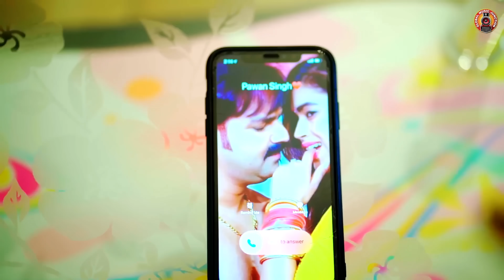जोबन हs की गगरी | Pawan Singh | Joban Ha Ki Gagari | Ft. Dimpal Singh | New Holi Songs 2024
► Album: जोबन हs की गगरी
► Song:  Joban Ha Ki Gagari
► Singer :- Pawan Singh, Aarohi Bhardwaj
► Starring :- Pawan Singh, Dimpal Singh
► Lyrics :- Arun Bihari
► Music Director :- Chhote Baba (Basahi)
► Choreographer :- Rahul Yadav, Ritik
► Concept :- Deepak Singh
► Collaboration :- Amit Singh
► Recording :- Swara Studio (Varanasi)
► Company/Label - Sapt Kranti Express
► Digital : Gmj
► Digital Partner : Global Music Junction Pvt. Ltd.
► Company Brand :- Sapt Kranti Express